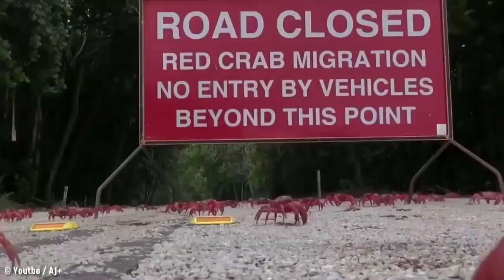दुनिया की 5 सबसे खतरनाक घटनाएं //5 Amazing Natural Phenomenon That Happened On Earth///